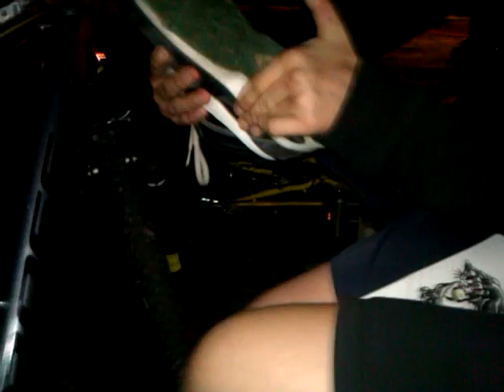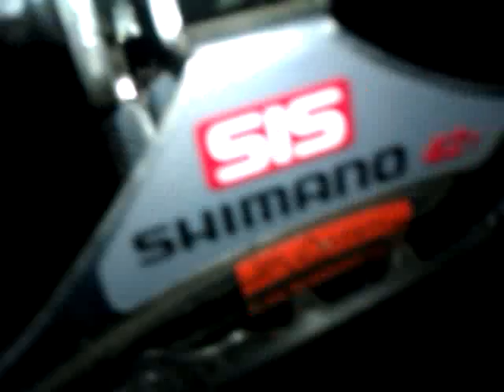Recenzja Kross Hexagon x5